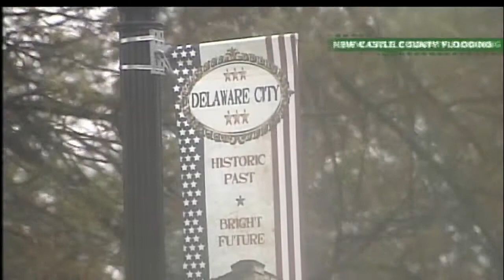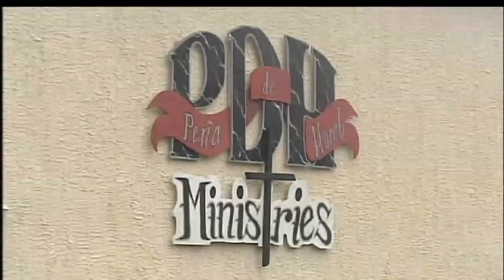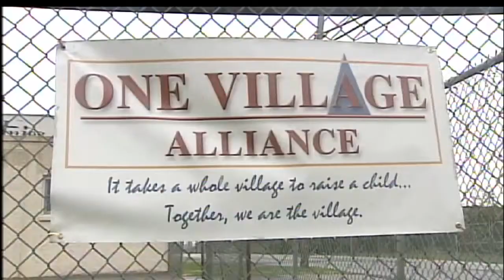Protecting flood-prone areas in New Castle County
The flooding that takes place in neighborhoods along Route 9 is a big problem.  The question is, what can be done.